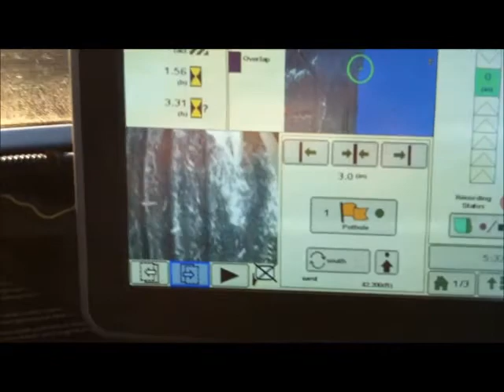Sf1 Waas signal while fertilizing with John Deere 1860 no till air seeder pulled by 8760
Sf1 Waas signal while fertilizing with no till air seeder. Hooked up to my 2630 monitor I have a Ag Cam fastened to the gang facing down at a disk opener so I can see the gap or overlap on the guess row.